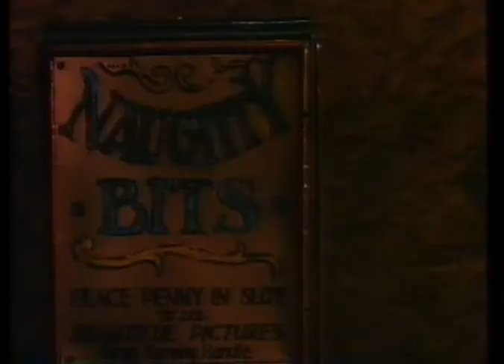Those Dear Departed (1987) Trailer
VHS trailer for the 1987 ghost comedy Those Dear Departed, directed by Ted Robinson, starring Pamela Stephenson.